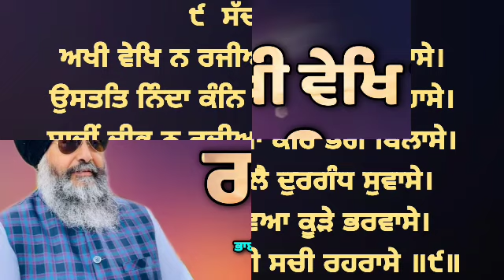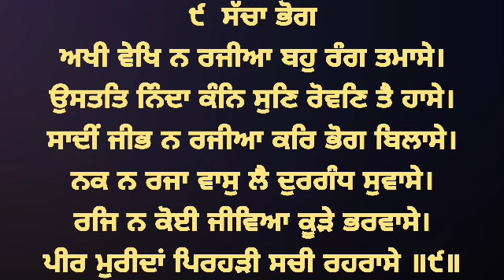Akhi Vekh Na Rajian - Bhai Lakhwinder Singh Ji Hazoori Ragi Sri Darbar Sahib Amritsar